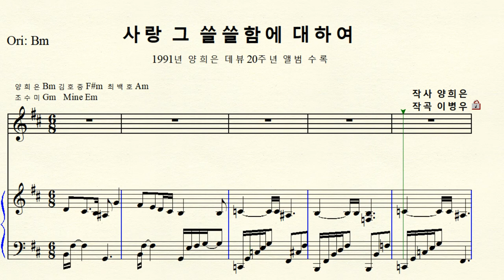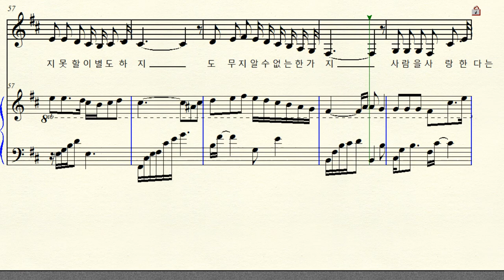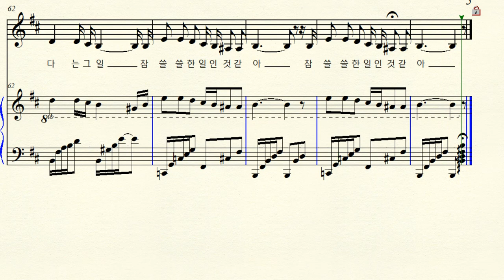1-125 사랑 그 쓸쓸함에 대하여 (작곡 이병우 작사 노래 양희은) Original B minor 나단조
사랑 그 쓸쓸함에 대하여 (양희은 데뷔 20주년 앨범 수록 1991년)
가수 (최백호 김호중 양희은 조수미 ) 각각 다른 조성으로 노래